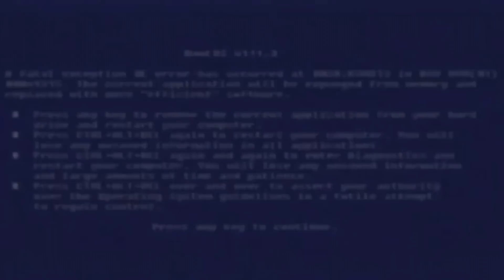Top 5 - Troleo en juegos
El troleo es una parte básica en los videojuegos. Desde atrincherar a gente en multijugador hasta destruir las creaciones de algún gilipollas en Minecraft. Pero a veces, hasta los mismos juegos se encargan de joder aposta a los jugadores; así, sin más, porque les sale de la polla y punto. ¡Que rulen los trolls!

5. Grand Theft Auto V - "Death at Sea" misión

¿Qué te parecería pasarte horas y más horas sumergido en el océano recogiendo la chatarra de un submarino a cambio de una mierda de recompensa? Pues si te mola la idea, sepas que la tenebrosa misión de GTA V "Death at Sea" va de eso. ¿Y el sueldo de esta mierda de curro? 10 putos dólares. Si esto fuera a nuestra manera, ¡estarías recogiendo las partes del fiambre de esta hija de puta en GTA 6, pero a cambio de un millón de pavos!

4. DmC: Devil May Cry – Nuevo look!

Cuando revelaron la última entrega de la franquicia de DMC, hubo una cagada en particular a que los fanáticos a morir odiaron de inmediato. Y no fueron las flipadas en el gameplay, el estilo occidental o la nueva interpretación de la historia. ¡Qué va! Era la melena de Dante. Se, su pelo. ¿Y qué hizo Ninja Theory ante la histeria de estos hinchas del juego? ¡Joder! ¡Eso duele!

3. Metal Gear Solid 2: Sons of Liberty - Raiden

Esas fueron las palabras que gritaron millones por todo el mundo frente a la tv. Pasan 20 minutos, una pelea contra un jefe y Snake se ahoga en un buque sólo para ser cambiado por un nuevo héroe por lo que queda de juego. Y todos odiamos de inmediato al chaval de pelo blanco. Eso sí, se reivindicó en Metal Gear Solid 4 y Revengeance, ya ves! Da igual si odias o amas a Raiden, porque Kojima ha encontrado a los tíos indicados para hacerlo.

2. Eternal Darkness: Sanity's Requiem

Un montón de veces, los juegos dan por culo jugadores. Desde Pyscho Mantis leyendo tu tarjeta de memoria, hasta la canción más demente con controles invertidos en Guitar Hero 3. Pues luego está Eternal Darkness, que está en su propia categoría. Mandará a la mierda tus archivos guardados, esconderá los ítems de tu inventario y te sacará la pantalla azul de la muerte. ¡Y eso sólo para empezar! Necesitarás una barra de sanidad mental “real” cuando este juego te toque los huevos de verdad, ya verás.

1. Batman: Arkham Asylum - Consola rota

Uno de esos sustillos con los que te cagas de miedo pero no por zombies ni sonidos agudos. Batman: Arkham Asylum acecha la única cosa que todos los gamers temen: la muerte de tu consola. Tu cabeza hace presión, porque has visto los glitches, y te cagas en los pantalones. Y en esos segundos de infarto cuando crees que tu sistema la ha palmado, estás justo en lo mejor del juego. Enorme, Espantapájaros. Enorme.